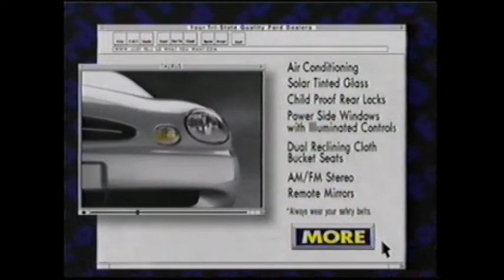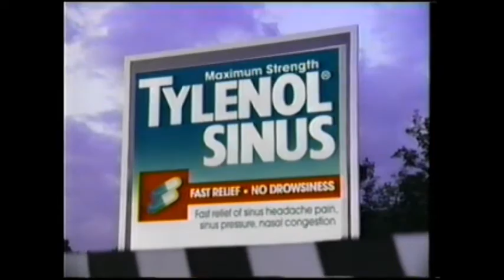1990s TV Commercials: Volume 99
Year: 1997
Network: Fox
Show: The Simpsons

Ads:

Footaction USA
Movie Ad: Anastasia
KFC
Schick
Fox Bumper: The Simpsons
Fox 5 News Break
Ford Taurus
Movie Ad: Good Will Hunting
Fox NFL Game Break
McDonald's
Fox TV Ad: The X-Files
Saturn
Tylenol Sinus
Movie Ad: Jurassic Park
Fox TV Ad: King of the Hill
Fox TV Ad: Roseanne